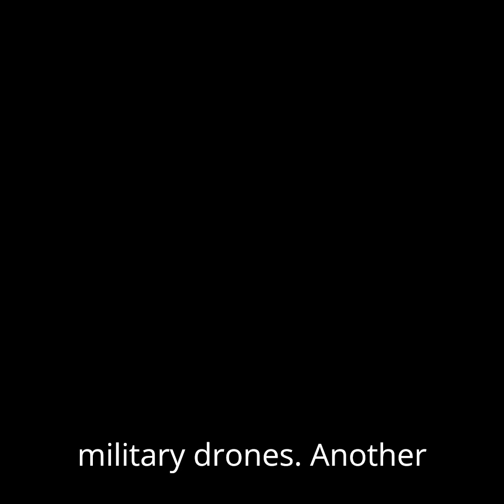The V-1 Flying Bomb: WWII’s Early Cruise Missile ✈️💣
The German V-1 flying bomb, also known as the "buzz bomb," was one of the world’s first guided missiles used during World War II. While it wasn't a UAV in the modern sense, it paved the way for drone and missile technology that followed. In this short, we explore its design, purpose, and legacy as a technological precursor to today’s unmanned aerial systems.